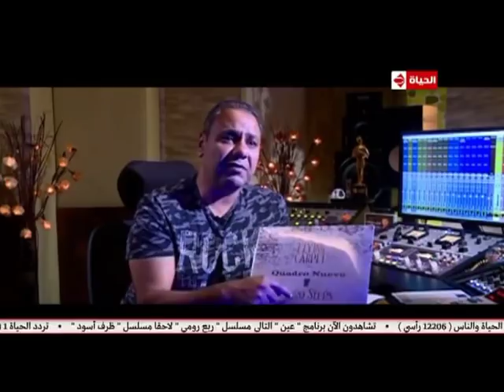عين مع شيرين سليمان | لقاء خاص مع الموزع أمير محروس وحديثه حول تامر حسني وسميرة سعيد